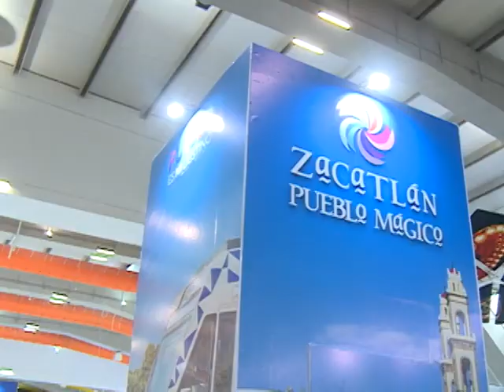Inaugura Tony Gali la Feria de Puebla 2017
El mandatario invitó a los poblanos para que acudan al Centro Expositor del 6 de abril al 10 de mayo